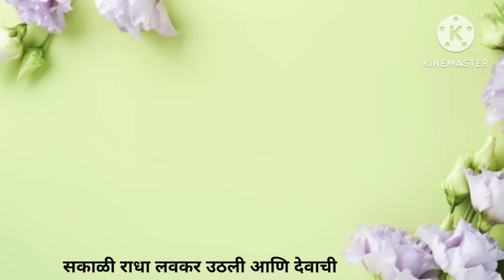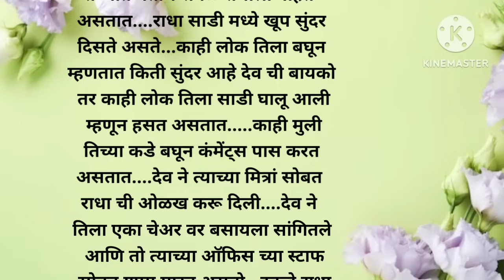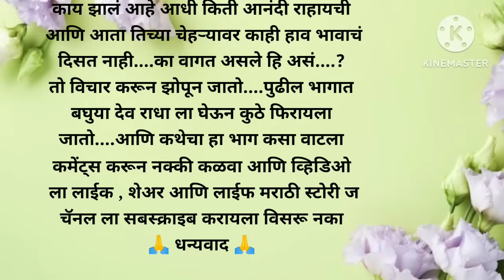राधा आणि देव ची एक क्यूट लव स्टोरी ! भाग 3 || प्रेम कथा मराठी || love story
प्रेम कथा
सौभाग्यवती भव!!